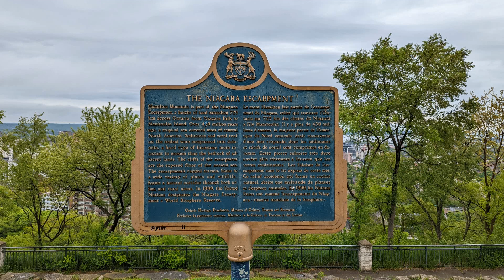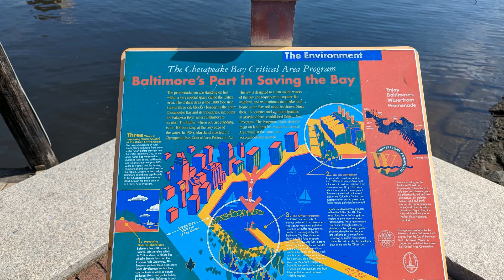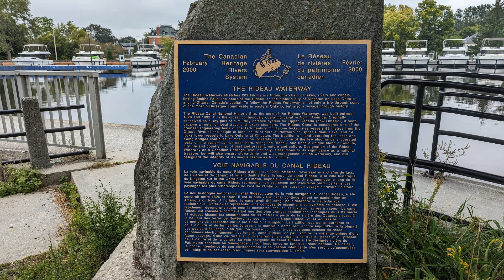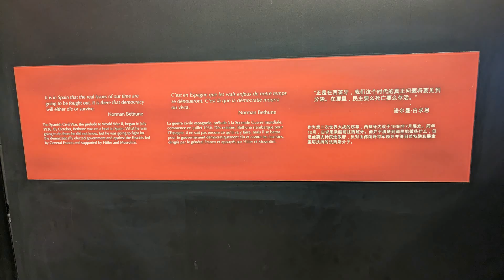要买iPhone的人注意了 国行iPhone将阉割31项功能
文章来源: 知乎问答

iPhone 15 全系国行售价曝光，你对该系列机型有何期待？对比华为 Mate60 你买谁？

以下这位知乎网友的回复：
Made in China没问题。Made for China（简称“国行”）这种阉割货是什么德性大伙都知道，在有选择的情况下谁愿意买阉割货？

中国国行iPhone阉割功能列表（不完全）：
在不做任何曲线救国的方式下正常使用国行的iPhone时总会碰到一些不符合逻辑的阉割内容，在这里我将列出并解释其中阉割的内容。